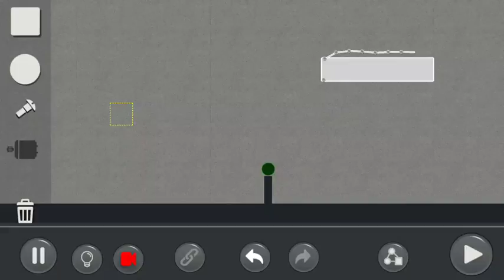Only one piece was used originally, but I added some links to the backside just to make it look m...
Only one piece was used originally, but I added some links to the backside just to make it look more complex.  😉
Video recorded with Everyplay.